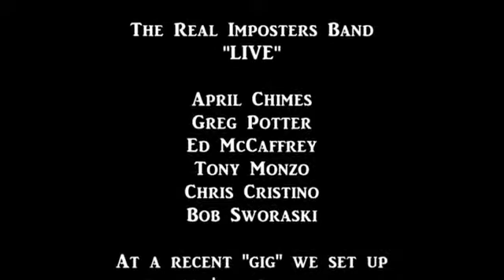The Real Imposters Band 'LIVE' - Chain of Fools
"The Real Imposters Band"" came together by chance as all the players in the band had played with different members in other bands. They had always respected each others ability and realized that it would be a great idea to all come together in one band. The result is "The Real Imposters Band". The band is capable of playing in any genre and style either "rocking the house" or performing "stylish vocal harmonies". The rest will be history!!! We would love to meet you!

The Real Imposters Band is: April Chimes, Greg Potter, Ed, McCaffrey, Tony Monzo, Chris Cristino and Bob Sworaski!

Special thanks go out to Lance Beden for taking the great shots that night!